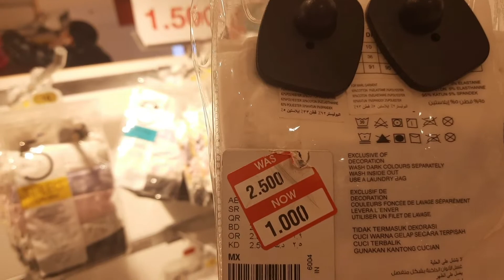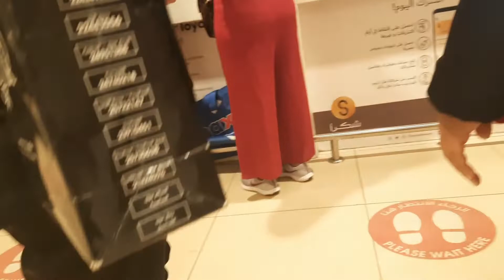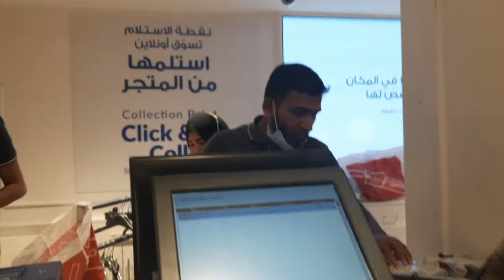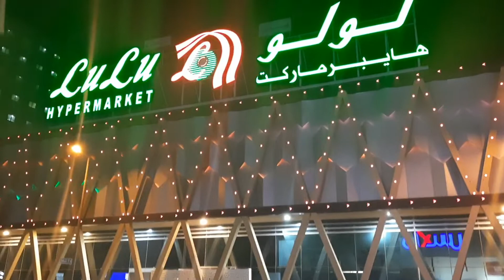Max shopping w/ my coworkers Kuwait